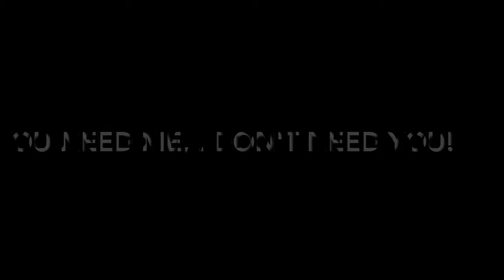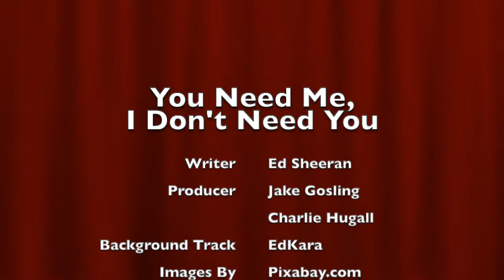29 Songs For Isolation You Need Me, I Don't Need You. Sing Along#WithMe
This is one of my favourite songs from Ed Sheeran and it is dedicated to Michelle Allaby. I love you darling.
Feel Free to request any songs from the genres listed below
Ballads,
Musical Theatre,
Easy Listening
Pop,
Country,
Jazz
Rock
I will do what I can to perform it for you and your loved ones.
Stay safe and stay fabulous.